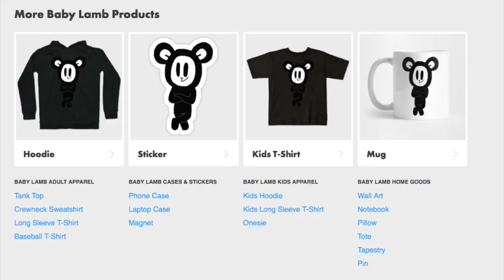I'M SELLING MERCH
Yep, figured the holiday season is the right time for me to start selling Baby Lamb Creations merchandise via TeePublic.

Now you can own some BLC of your very own, at very affordable prices!

And NO I'm not selling out.

✭ SOCIAL MEDIA ✭